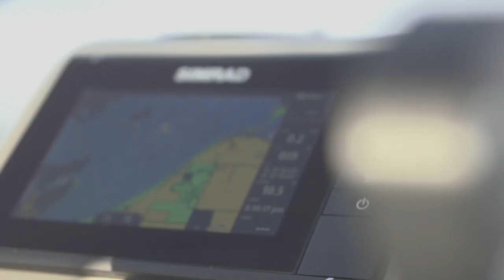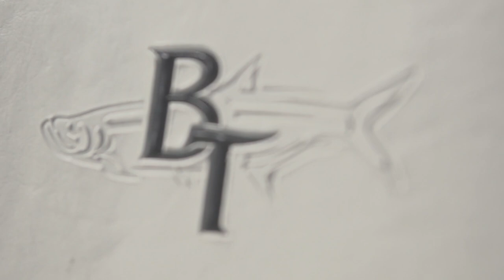Beavertail Skiff's Story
Elizabeth Leslie shares the story and passion behind Beavertail Skiffs.